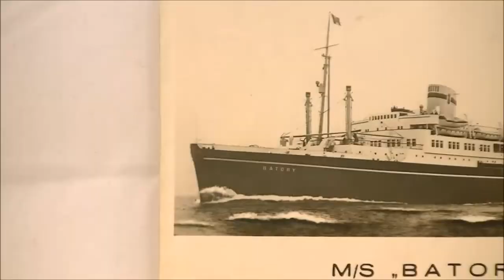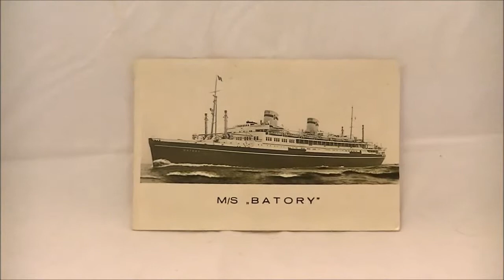Duma polskiej floty pasażerskiej – M/S Batory na pocztówce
Zapraszamy na stronę do działów książki i inne obiekty polskie do 1945 r., stare pocztówki oraz marynistyka